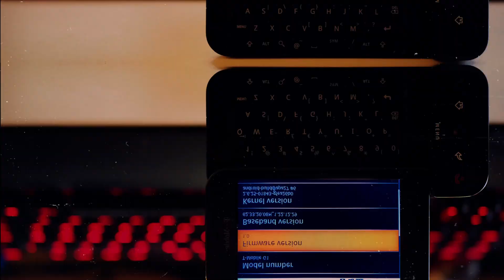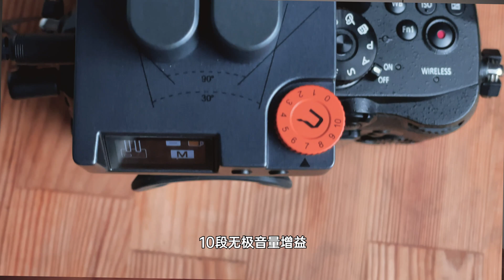四合一多功能麦克风-科唛Traxshot评测&与罗德VideoMic Pro收音对比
科唛Traxshot

00:00 简介
01:39 室内场景正向收音测试
03:00 防震/防风噪/人声分离度测试
04:18 前后同时收音测试
05:17 立体声模式收音测试
05:52 防电磁干扰测试
06:18 总结